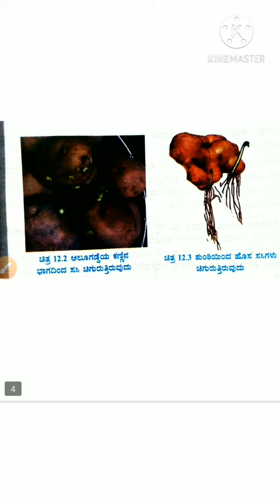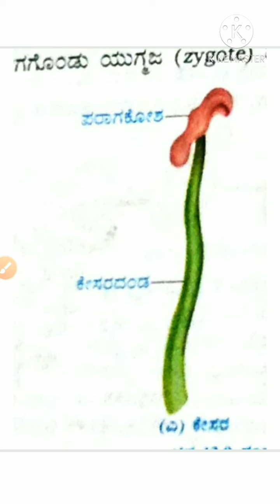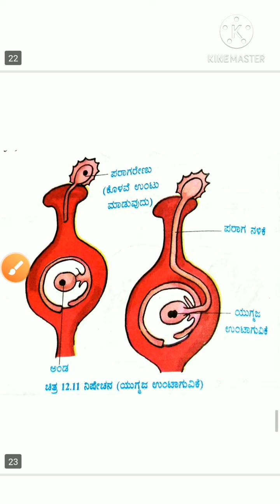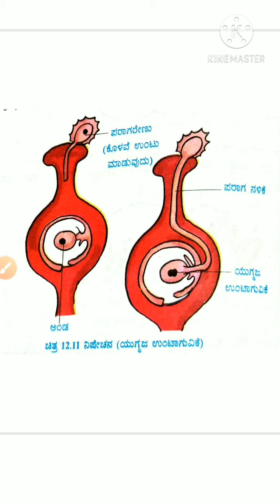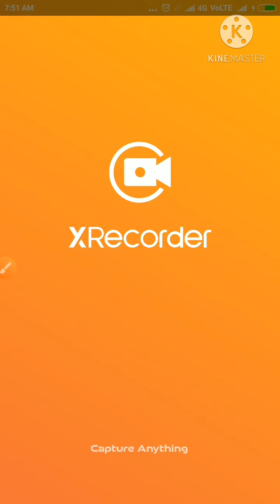7th science reproduction in plants in Kannada,7 ನೇ ವಿಜ್ಞಾನ ಸಸ್ಯಗಳಲ್ಲಿ ಸಂತಾನೋತ್ಪತ್ತಿ,sexual, asexual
Buy redmi Mobile for lowest price on Amazon, ಅಮೇಜಾನ್ ನಲ್ಲಿ ಅತ್ಯಂತ ಕಡಿಮೆ ಬೆಲೆಗೆ redmi ಮೊಬೈಲ್ ಖರೀದಿಸಿ. ವಿವಿಧ ತರಗತಿ ಗಳ rainbow ಉತ್ತರಗಳ ಲಿಂಕ್